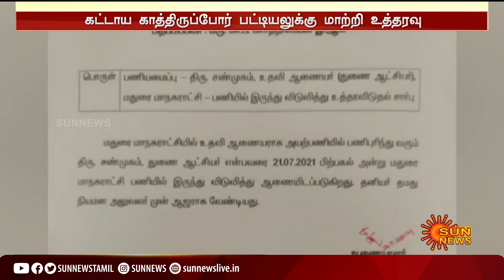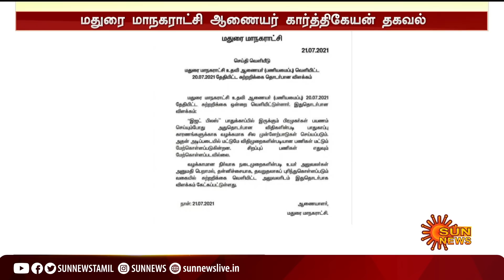ஆர்.எஸ்.எஸ். தலைவர் வருகை; மதுரை மாநகராட்சி துணை ஆணையர் அதிரடியாக விடுவிப்பு | RSS Madurai